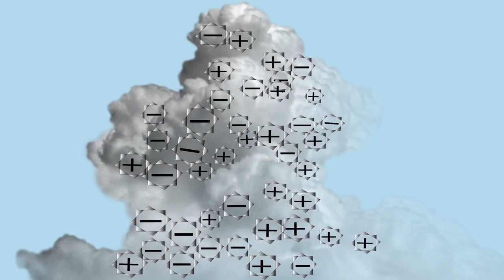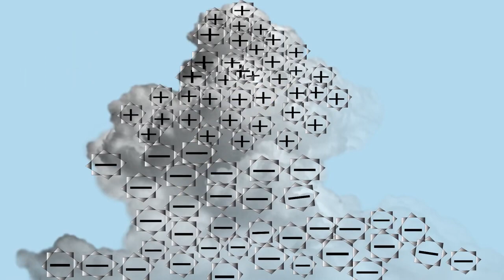What is lightning and thunderstorm? How do they produced?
Lightning is an electric current. Inside a thundercloud (cumulonimbus), many small bits of ice bump into each other as they move around in the air. These collisions create an electric charge. After a while, the whole cloud fills up with electrical charges and produced lightning.
Thunder is caused by the rapid expansion of the air surrounding the channel of a lightning bolt, when lightning travels from cloud to ground. A shock wave produced with loud noise that is thunder.